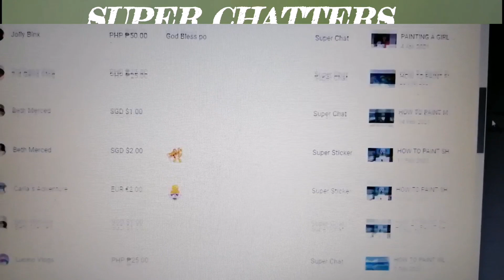CATCHING MUD CRABS @SORSOGON CITY BAY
sorsogoncoastal road
Sorsogon Bay is a bay in the Bicol Peninsula .
Located on Luzon island in the Philippines.
It is completely surrounded by the province of Sorsogon.

Social Media account Zhowie Dia